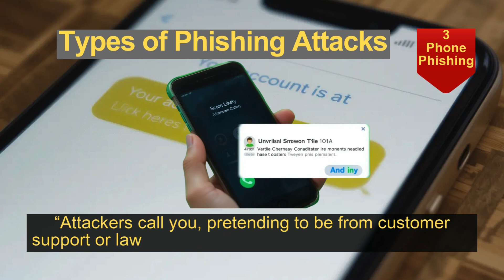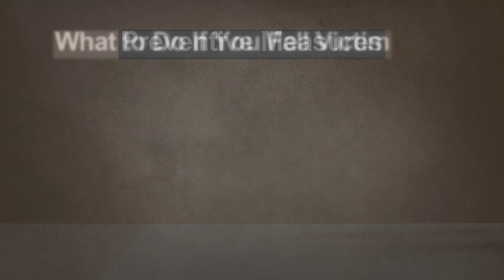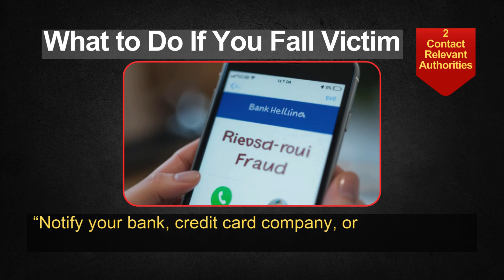How to Protect Yourself from Phishing Attacks | Phishing Attack Explained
🚨 Don’t Get Tricked! Protect yourself from phishing attacks with these must-know tips and techniques. In this video, we break down the most common phishing tactics hackers use and show you exactly how to stay one step ahead. 🛡️

Learn how to:
✅ Identify fake emails and messages
✅ Avoid falling for phishing scams
✅ Secure your accounts and personal information

💻 Ready to level up your cybersecurity game? Watch now!

00:00 - Channel Intro
00:05 - Video Intro
00:36 - Types of Phishing Attacks
00:38 - Email Phishing
00:46 - SMS Phishing (Smishing)
00:55 - Phone Phishing (Vishing)
01:04 - Spear Phishing and Whaling
01:12 - How to Identify a Phishing Attempt
01:15 - Suspicious Email Addresses
01:27 - Urgent or Fearful Language
01:35 - Requests for Sensitive Information
01:35 - Poor Grammar or Design
01:45 - Poor Grammar or Design
01:52 - Fake Links
02:04 - Preventive Measures
02:08 - Verify Links and Senders
02:18 - Enable Two-Factor Authentication (2FA)
02:28 - Be Cautious with Attachments
02:37 - Use Strong Passwords
02:44 - Update Software Regularly
02:54 - What to Do If You Fall Victim
02:57 - Change Passwords Immediately
03:03 - Contact Relevant Authorities
03:12 - Monitor Financial Activity
03:20 - Report the Incident
03:30 - Conclusion
03:43 - Outro